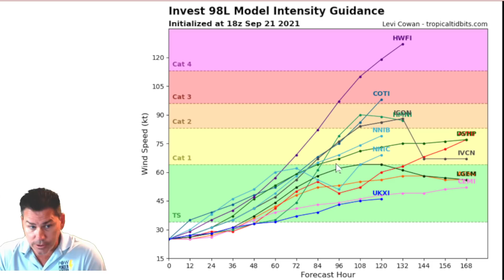Next Atlantic Hurricane! Invest 98L Tropical Storm Sam! Caribbean Impacts POW Weather Channel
In this update, I talk about our next Atlantic hurricane with invest 98L becoming tropical storm Sam with Caribbean impacts.